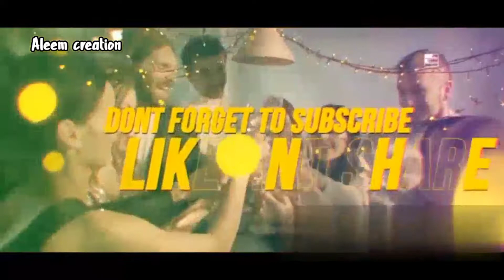Trailer || teaser || pak vs indian singers || vote for your best || just for you || just for fun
if you want to download it plz download the zEdge app from playstore

Top class ringtone and music status